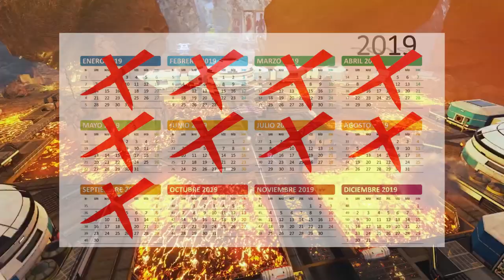MEJORES JUEGOS DE 2019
Hola hoy les traigo un vídeo donde hablo un poco de lo que va a ser el juego del año ,propongo mis 6 juegos a mejor juego del año 2019 , espero que lo disfruten.y dejen sus propuestas.
música usada en el vídeo :
Canción
8 Bit Happy
Artista
HEATLEYBROS|HEATLEY, BRETT CHARLES (ASCAP)
Álbum
HeatleyBros II
Canción
Choose Your Character
Artista
Álbum
HeatleyBros IV